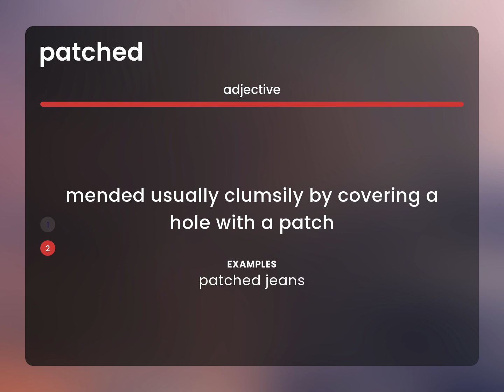Patched — what is PATCHED meaning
Definition of PATCHED

Susan Miller (2023, June 3.) What does Patched mean?